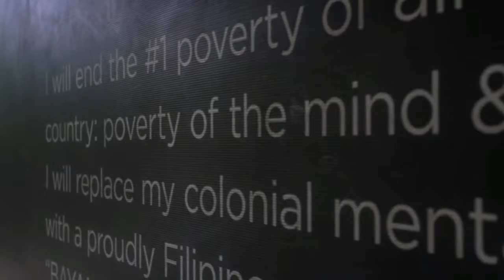One Village Philippines - Solar Torch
Video and filming property of Gawad Kalinga, Nate Vanta, Lin Hein, and Alec Vogelsang.